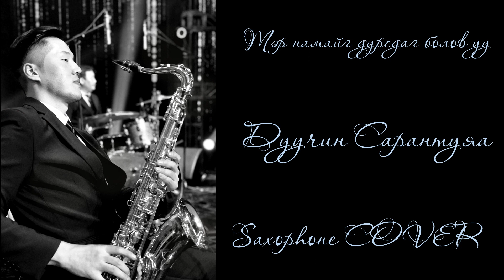Saxophone Ganaa "Тэр намайг дурсдаг болов уу"